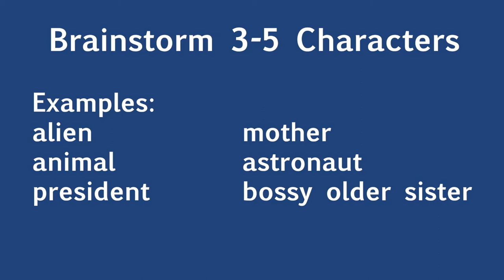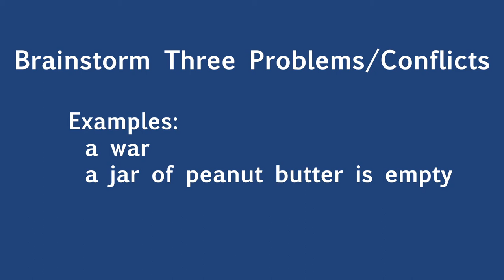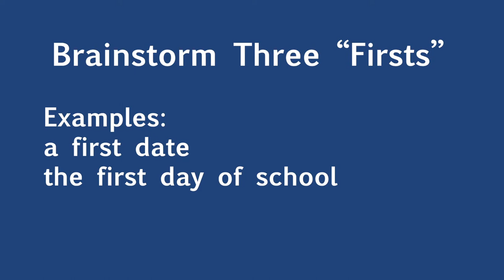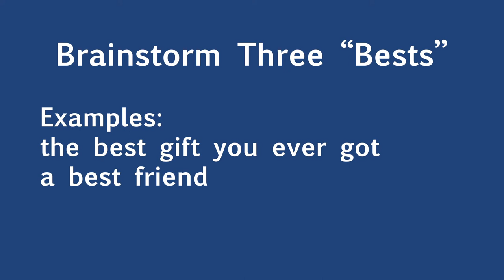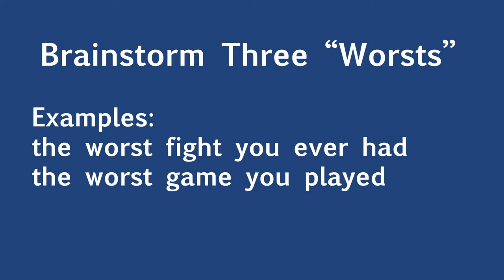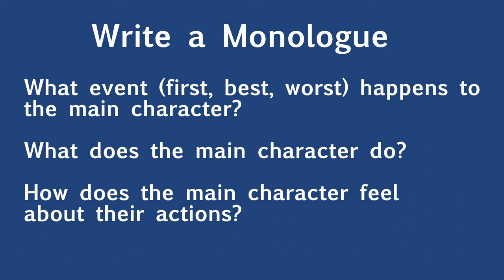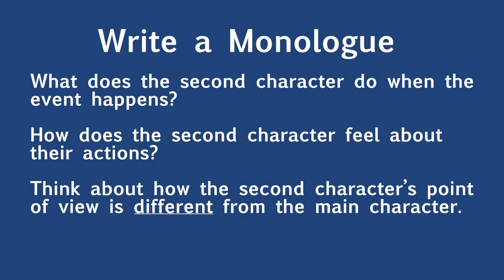Creating the Key Elements to Write Your Own Play with Rachel Atkins, 1 of 4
Introduction and discussion of key elements of a play including characters, settings, and dialog with teaching artist Rachel Atkins.